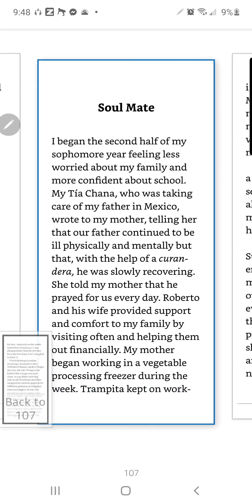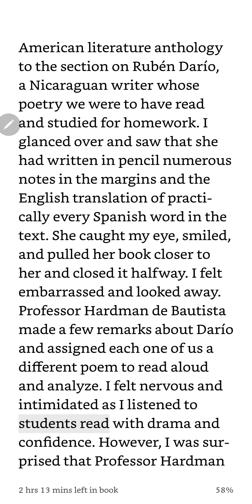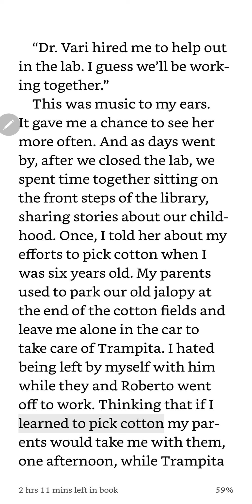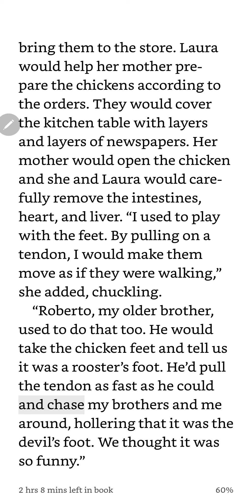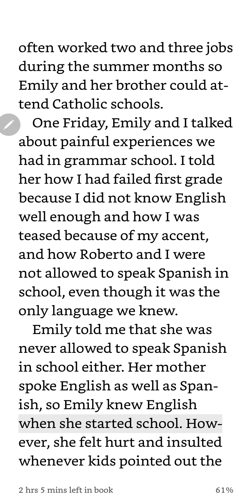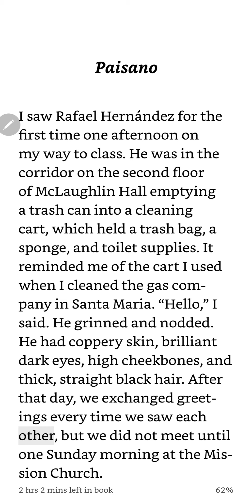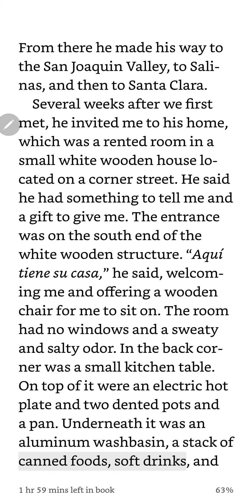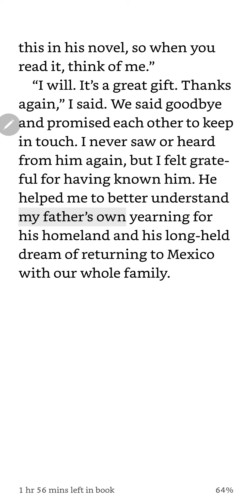Chapters 15, 16, & 17 of novel titled, "Reaching Out" by Francisco Jimenez